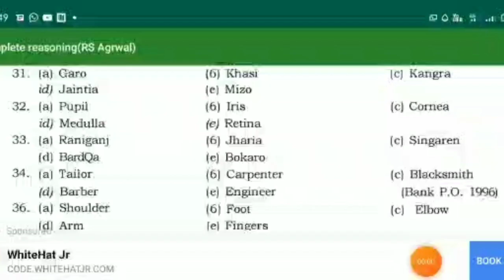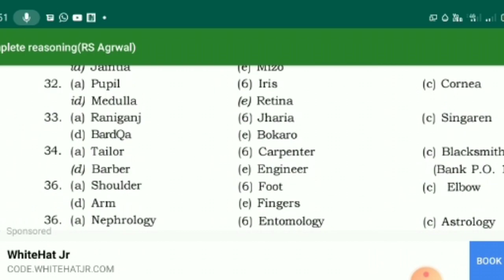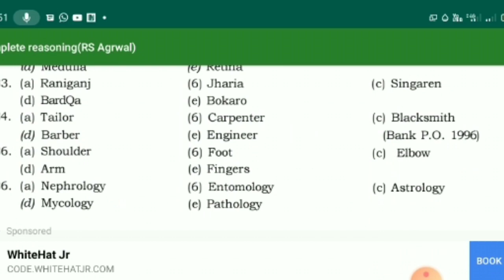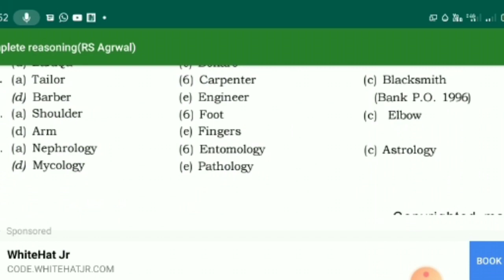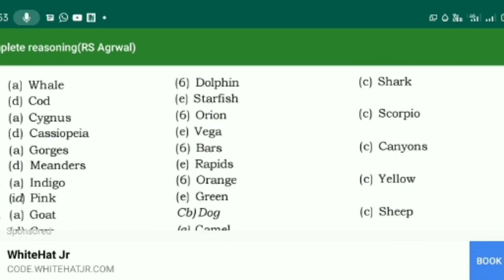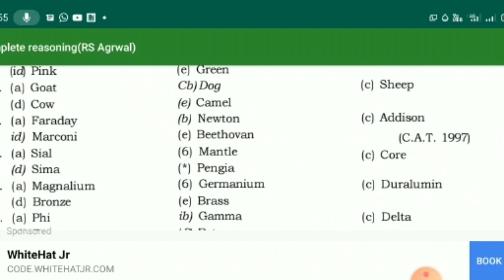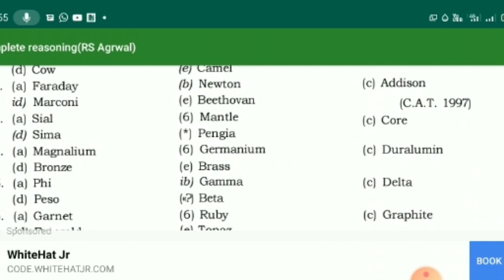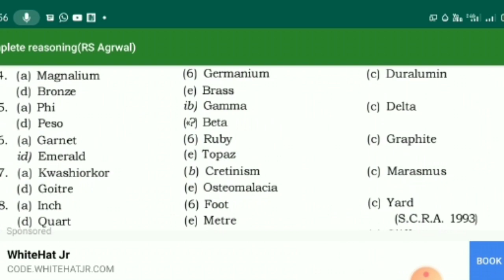Classification Reasoning // Ep 03 // Competitive Reasoning (रीजनिंग)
Classification Reasoning
Classification reasoning tricks
Verbal reasoning
Verbal Reasoning tricks
Classification Reasoning tricks
Reasoning Competitive
Classification verbal Competitive
Classification Reasoning (रीजनिंग ) | Ep 03 | Competative Reasoning | By Sujoy Chakraborty
Hi,
I am Sujoy Chakraborty.
Through this channel, you can prepare for the reasoning of exams like Bank PO Exam, Assistant Grade, Central Excise, UDC, Hotel management, I.Tax, MBA, SSC, MAT for free.